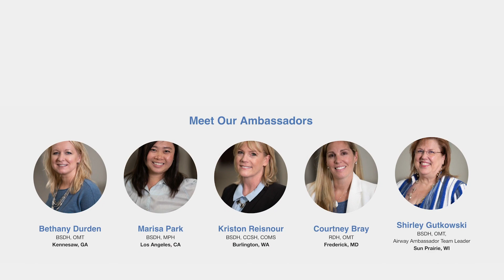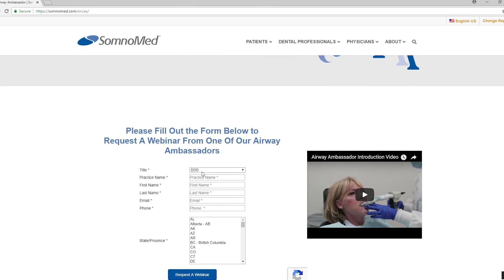SomnoMed Dental Digest - October 2018